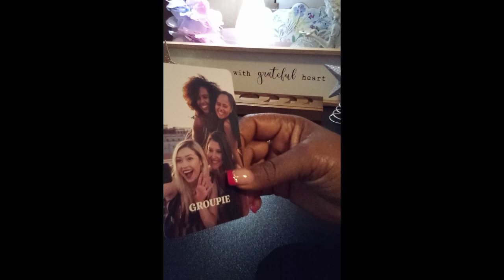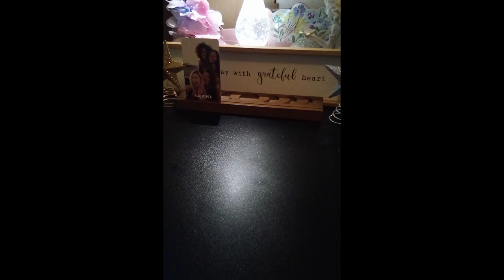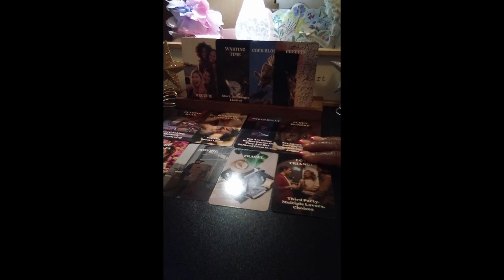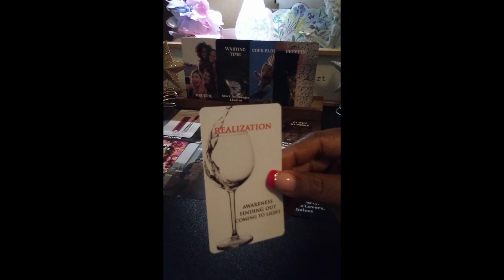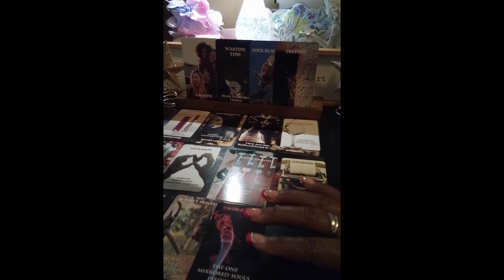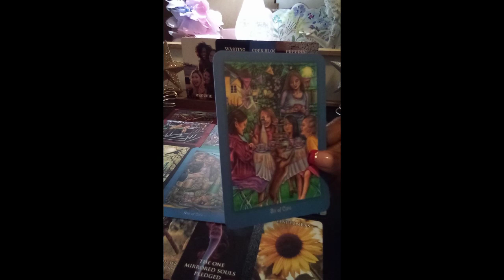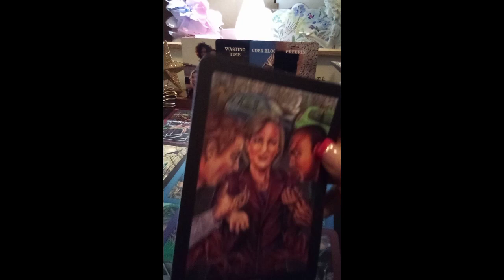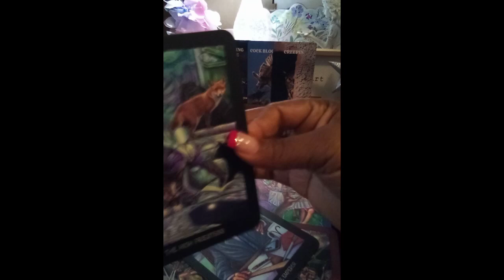ALLSIGNS 🌞 YOU HAVE THE PROOF 🧾💯‼️collectivereading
t allsigns collectivereading inspirational motivation 144K #555 #444